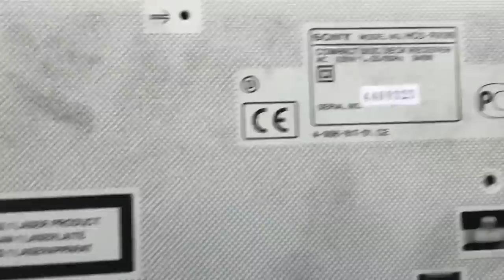SONY MHC-RX99 Maintenance Repair Restoration Disassembly Part 1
SONY MAINTENANCE
SONY REPAIR
SONY CASSETTE
SONY CD PLAYER
How to disassemble sony stereo
how to maıntaın a sony stereo
SONY MHC RX99
SONY HCD RX99
SONY TEYP NASIL SÖKÜLÜR
SONY TEYP TAMİRİ
KASET ÇALAR TAMİRİ
SONY MHC
SONY HIFI
SONY RG
SONY MHC
Sony MHC RX99 restoration
prueba de sonido y mantenimiento